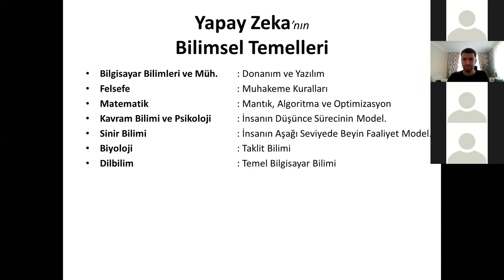08 - Yapay Zeka'nın Bilimsel Temelleri - Cihan Özhan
Yapay Zeka'nın Bilimsel Temelleri - Cihan Özhan